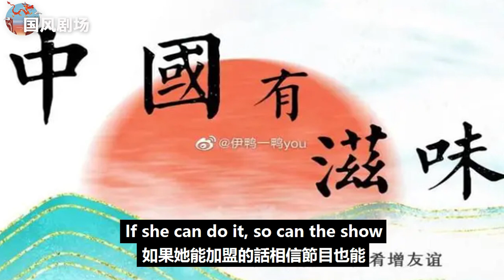《浪姐4》首個團綜已確定！6位常駐嘉賓+主持人，豪華陣容堪比王心凌《星星的約定》！